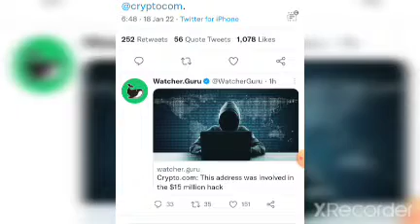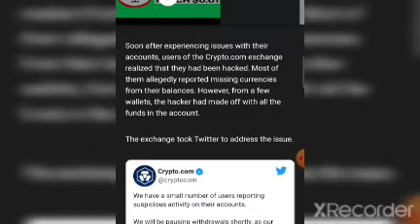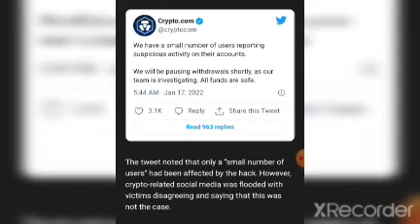JUST IN: $15 million (4.6k ETH) hacked and Stolen from Crypto.com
The crypto space has been prone to hacks since its inception. More so, because the underlying technology is quite novel. A host of attacks and violations have taken place in the recent past, but in what is the latest happening, Crypto.com was victimized.
During the early hours of Monday after users complained about suspicious activity on their accounts, the crypto exchange made an official announcement. With the said development, Crypto.com is now the first major CEX to succumb to a hack this year.

With the number of crypto crimes ever-increasing, a host of notable exploits happened last year, but the Poly network hack remained to be one of the most prominent ones. Apart from that, the event where over 6000 Coinbase customers got hacked also managed to gain the mainstream spotlight.

More updates

Soon after experiencing issues with their accounts, users of the Crypto.com exchange realized that they had been hacked. Most of them allegedly reported missing currencies from their balances. However, from a few wallets, the hacker had made off with all the funds in the account.

The exchange took Twitter to address the issue.

The tweet noted that only a “small number of users” had been affected by the hack. However, crypto-related social media was flooded with victims disagreeing and saying that this was not the case.

Following news of the hack, Crypto.com had promptly restricted all withdrawals on its platform. Users were not able to carry out any withdrawals and those with pending withdrawals could not complete their transactions. This was done in an effort to prevent the hacker(s) from being able to perform any more withdrawals from the accounts of the affected users.

The attack is speculated to have occurred after the attackers found a way to bypass the 2FA security measures on the exchange. This has prompted Crypto.com to alert users to reset their 2FA information, as well as having to log back into the platform to regain access to their accounts.

The crypto exchange announced that the said update would be rolled out gradually to users. Upon completion, withdrawals will then be enabled and users would be able to send their funds out of the exchange. They noted,

“We understand this may be an inconvenience, but security comes first.”

At the time of writing, it was noted that all the withdrawal services had been restored. However, the backlogs were yet to be cleared.

The exchange’s native token, CRO, was down by 1.1% on the 24-hour window and was trading at $0.4488 at the time of press.